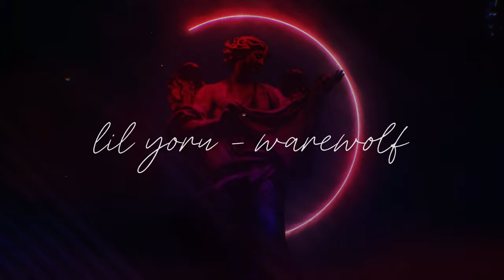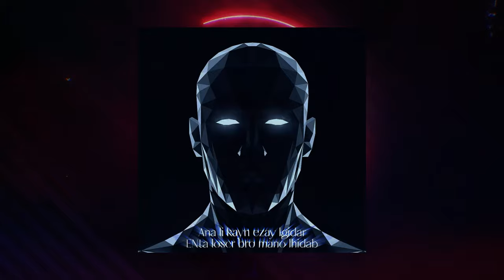LIL YORU : WEREWOLF ( prod by theskybeats )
Fwst 7yati demons
Mera mera ky5shom slap
W9f 7tarm lviss
Li bla bih ra ga3ma tsla7
Anrje3 nghrso fnefss lbitch
li nokaha mn 9bel w masawiya besla
Katb9a Katban lina dak mol7id
Li khayf mn bah w kaytfela f slaa

Afe9 awldi kanb9a wld sla
Tab3ani lklika ghadi tle9ha bkesla
Ydk khawya wakha tkun hazz sla7
Skati 7ensh li flass dyalk ylse3
Lashditk mantl9sh maghayfekna meslem
7a9d 7it nekto ma mera ma jouj
Jibk khawi w flbrahesh baghi t7kem
Jat nobtk ya shrk ha yajouj w majouj

Fi9 ya l'ostora bmsih3el
Faster Khbi li kenz w Dlami fajih
L7a9d shad klamo b Mishbek
Mongoli Kys7ablo Tlani mashi
Ghe khary w lbed zadet xoha
Ygulk rah Sdami nashi2
7ajitk majitk kelb ghe kinbe7
Bash Niko arthur ra hada Wajib

Ana li kayn ezay lgidar
ENta loser bro mano lhidab
La klam la na7o Mafi 3la9a
La sot la sora ka2ink bti9a
I have a dream please my lord heh
Ur voice look like uve been in por..d
F..k the same i need more ho.s
Dogs are Dancing behind the road

E77 e777
9.d t5dem rap mashi lgays
E77 e777
Ni..a ra 7sslok m3a dery fdate
E777 e777
Bghety shy 7aja aji face to face
E777 e7777
Ni..a mat5afsh rah klami ghe dayzz